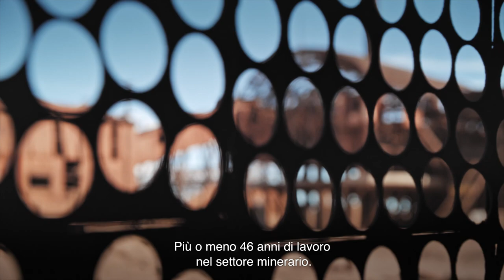Cosa fare in Cile: Cile Minerario - Natura Aperta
L’industria mineraria è una delle attività che ha segnato la storia del nostro paese. Il salvataggio della miniera San José è una delle pietre miliari più recenti di questa storia. Un dramma che ha tenuto con il fiato sospeso il mondo intero, e che oggi puoi conoscere di persona.